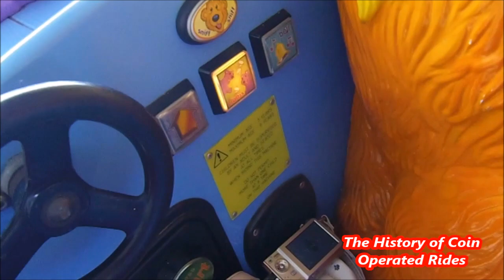2000s Coin Operated Boat Kiddie Ride - Bear In The Big Blue House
Filmed at The Sun Spot, Brean on September 23rd 2020.

The Bear In The Big Blue House boat kiddie ride was manufactured by Fun2Learn, released in 2002.  This is the second release, featuring the theme tune from the show.

The History of Coin Operated Rides now has its own home on YouTube!